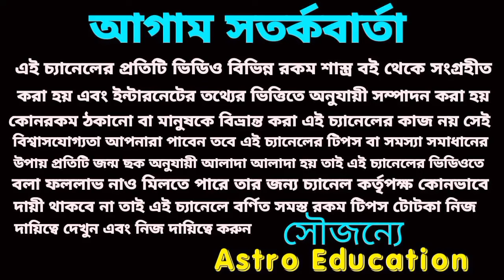2024 বৃষ রাশির পূর্ণাঙ্গ আলোচনা! বৃষ রাশি ২০২৪ কেমন যাবে!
2024 বৃষ রাশির পূর্ণাঙ্গ আলোচনা! বৃষ রাশি ২০২৪ কেমন যাবে!